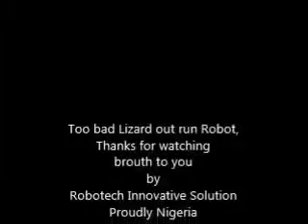EOD Robot made in Nigeria